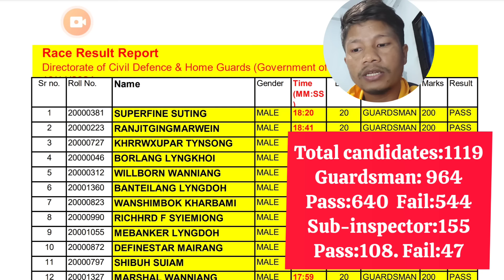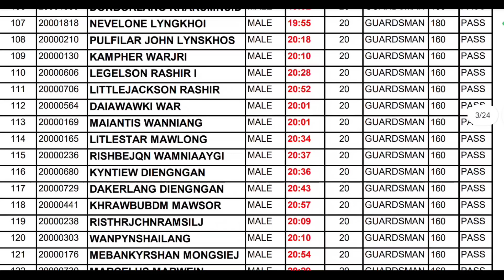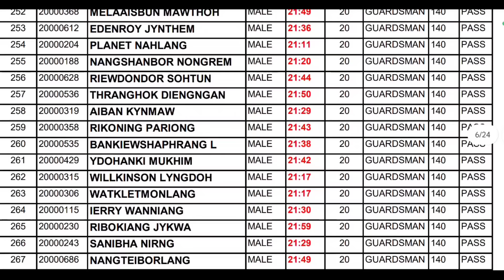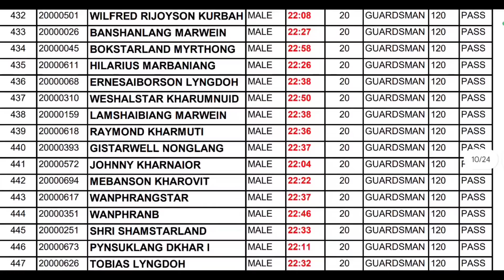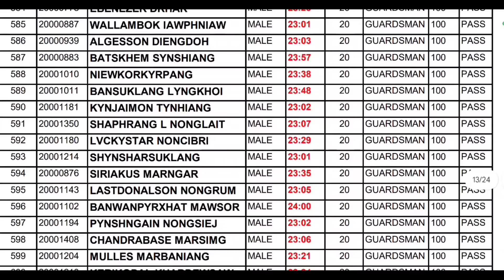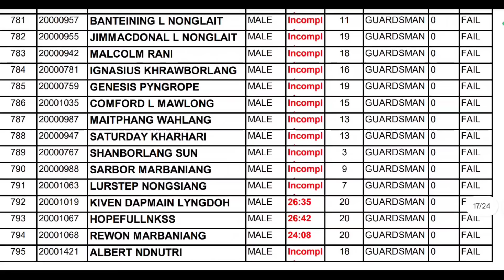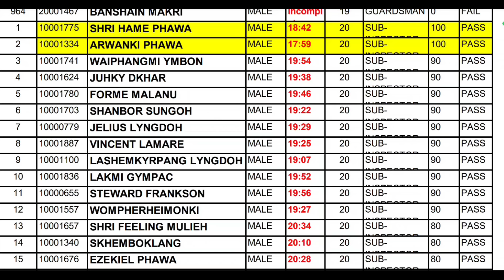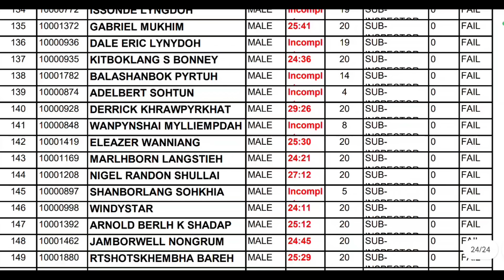HOMEGUARD PET RESULTS|18/11/2024| SHILLONG, MAWDIANGDIANG|1000+ CANDIDATES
Civil defence and homeguard PET RACE REPORT
MAWDIANGDIANG SHILLONG

Meghalaya police video link